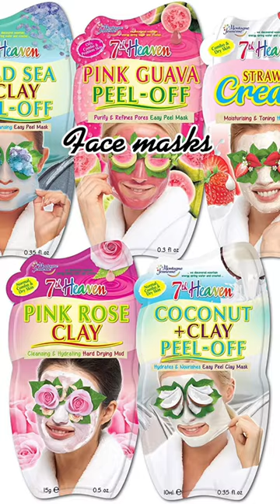Christmas gifts for her✨cozy edition✨pt.4#shorts